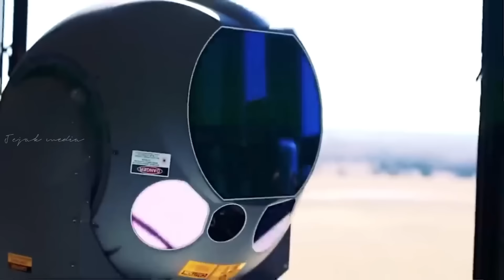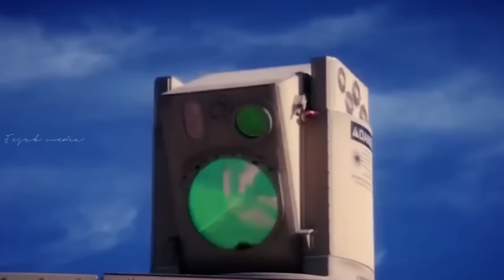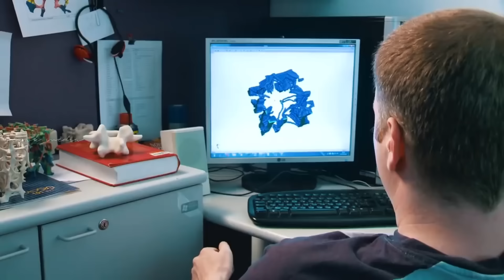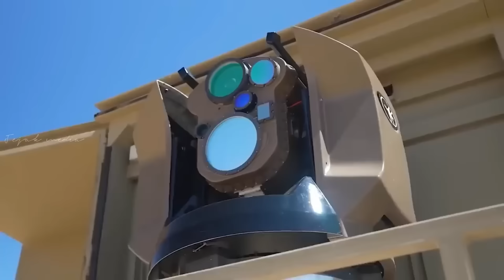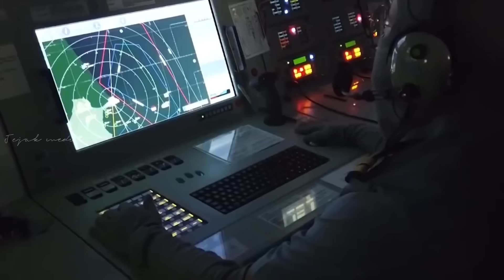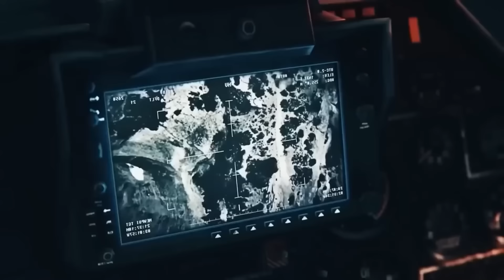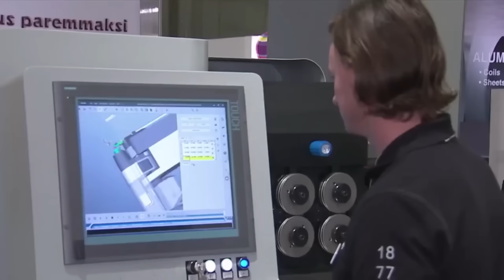ISRAEL Sukses Ciptakan Senjata Tercanggih Dan Satu- Satunya di Muka Bumi IRAN Terkejut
populasi israel adalah 8 juta populasi negara-negara di timur arab melebihi 200 juta orang, ini adalah wilayah terpanas di planet ini, sembilan perang skala penuh dalam waktu kurang dari 70 tahun israel memasuki perang pertamanya sehari setelah mendeklarasikan kemerdekaannya pada 15 Mei 1948 tentara lima negara arab menyerbu wilayah negara yang baru dibentuk dan dilempar kembali ke dalam aib krisis suez, perang enam hari, perang yom kippur perang libanon pertama dan kedua, dan konflik bersenjata klasik abad ke-20. peringatan harian serangan roket diikuti pembalasan di wilayah palestina seperempat anggaran dihabiskan untuk pertahanan, israel tinggal di garis depan pos terdepan barat di timur muslim dan menurut statistik setiap sembilan minggu negara ini memasuki konflik militer oleh karena itu.

"We at Jejak Media respect copyright and do not intend to violate those rights. We will immediately take the necessary actions, such as removing the image or providing a link to your site. We are ready to correct our mistakes and ensure that we comply with applicable copyright rules. Thank you for taking this into account."